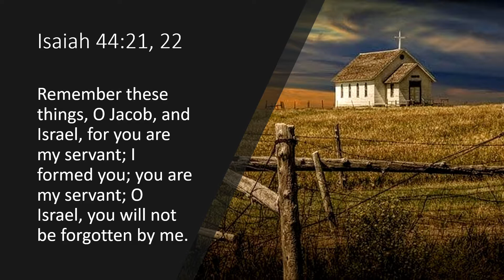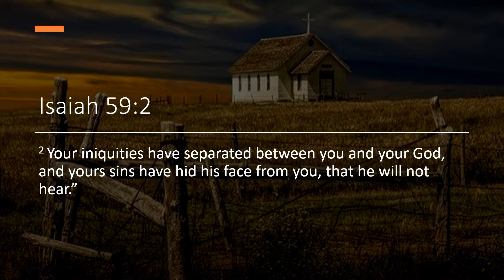Fair Weather In The Soul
God has promised to forgive our sins, and when he does it brings fair weather in the soul.